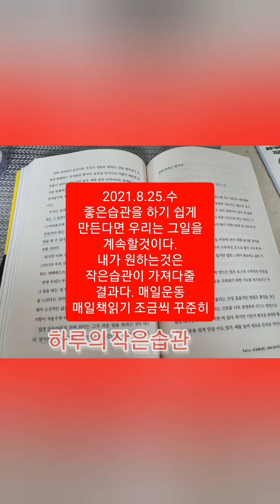2021.8.25.수 오늘의 행레레 30개 뽁근이 뽑기 꾸준한 운동습관 책읽기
행레레 5일차 뽁근 눈바디